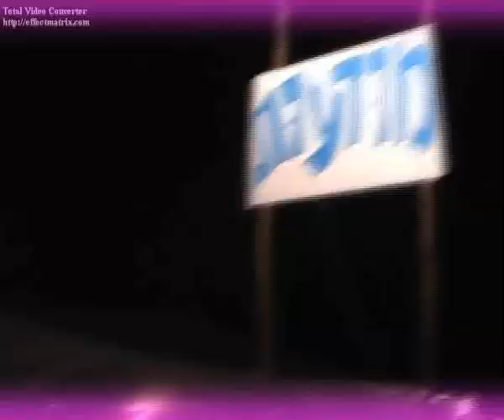sagol festival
The Sagol Love and Meditation Festival will start at noon on Thursday through to Saterday evening.
The bi annual Festival will take place at the Dor Beach. People from all over the country will gather to participate in the many varied activities offered.

An example of some of more than 150 workshops one can experience at the SAGOL Festival include several types of workshops, movement and body awareness workshops, yoga, tantra,shamanisem, meditation and art workshops and many more.
Workshops for wemen only and children .

The children Tent is a fantastic world of exciting and varied activities for kids of all ages, is open from morning to night.
There are shady areas, a large camping site for setting up of tents, bathroom facilities etc. There is also an option to rent a room within the festival grounds.

Sagol Love and Meditation Festival welcomes all.

In order to maintain the special and unique atmosphere of Sagol the number of participants will be limited. We therefore suggest that you book tickets in advance.